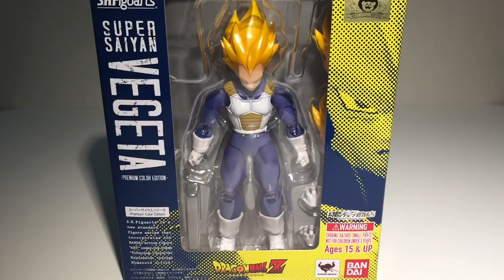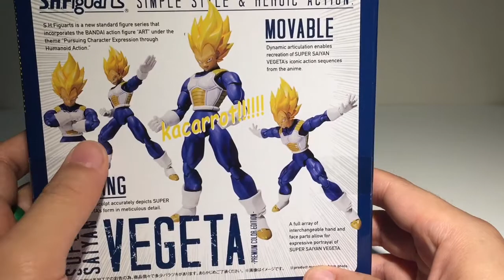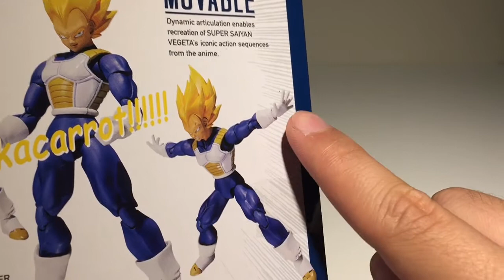드래곤볼 베지터 프리미엄 컬러 에디션 SH피규아트 피규어 Dragon Ball VEGETA premium color SHFiguarts